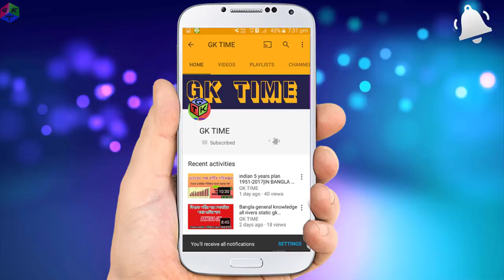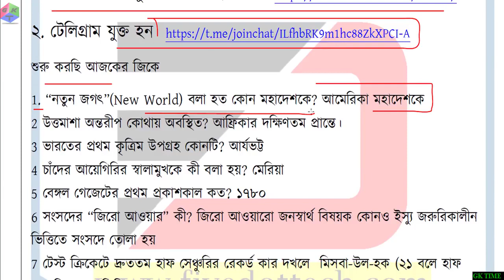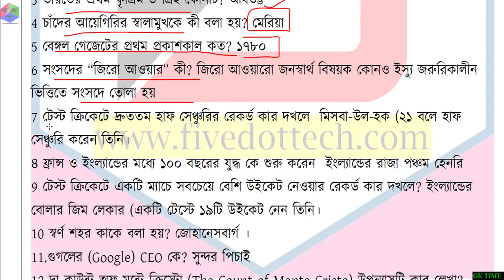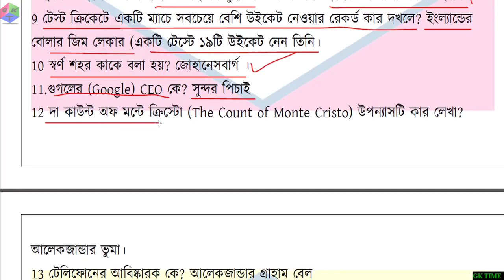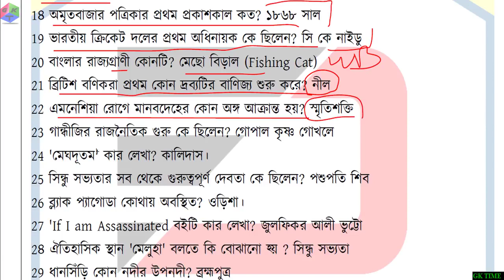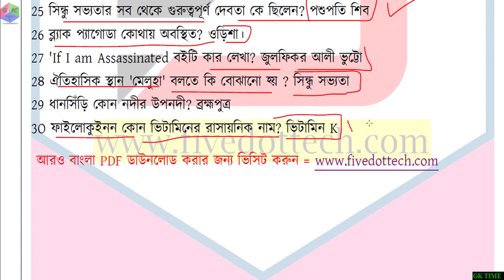কলকাতা পুলিশ সাজেশন 2023 প্রশ্ন উত্তর [KOLKATA POLICE Part 3